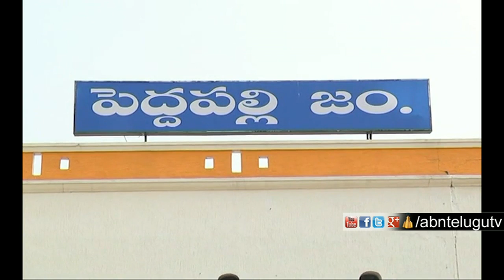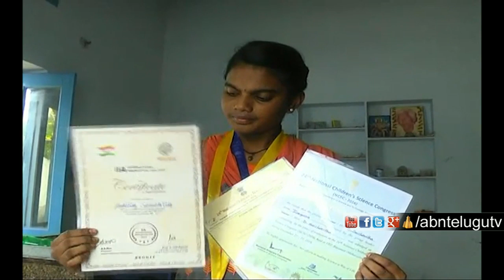Karimnagar Girl student Invents Eco friendly Fungal Preservation Paper | ABN Telugu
Karimnagar girl student invents eco-friendly fungal preservation paper. Sai Charitha has worked on recycling paper project under the Inspire scheme, later she invented fungal preservation paper.